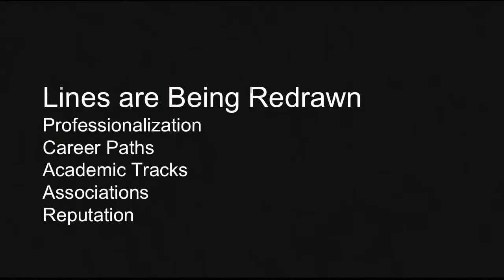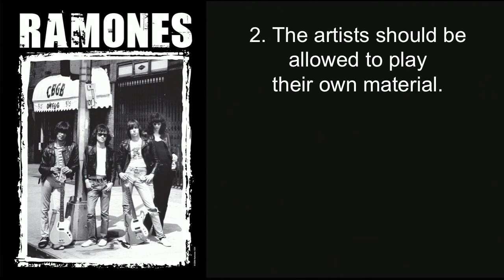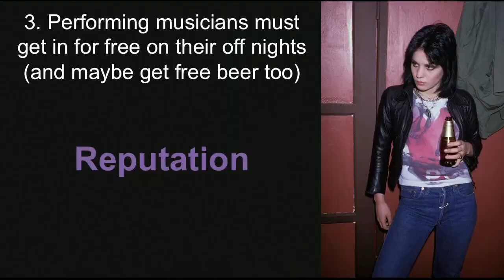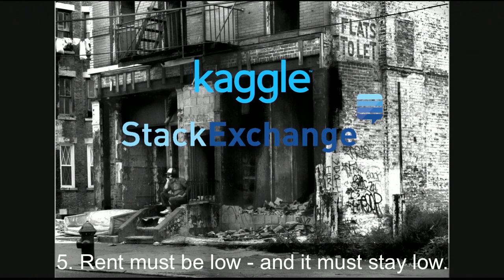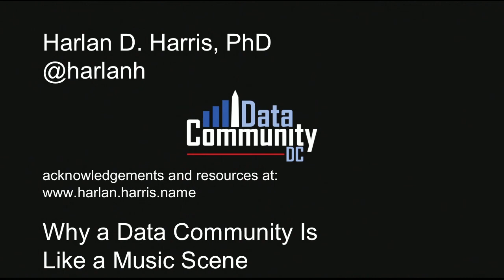Harlan Harris' Ignite presentation, "Why a Data Community is like a...", at Strata NYC 2013.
Harlan Harris' Ignite presentation, "Why a Data Community is like a Music Scene", at Strata NYC 2013.